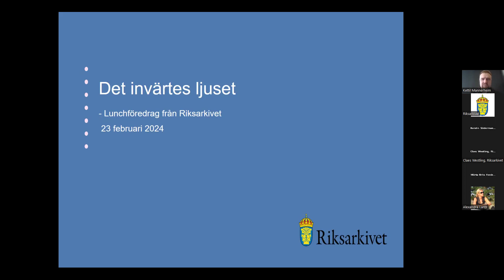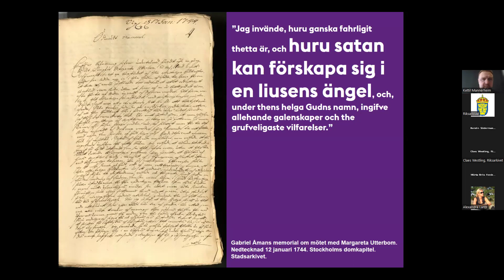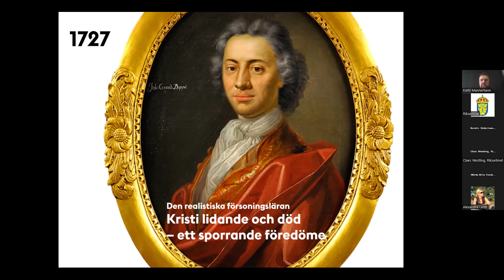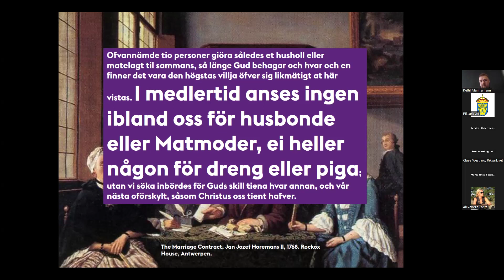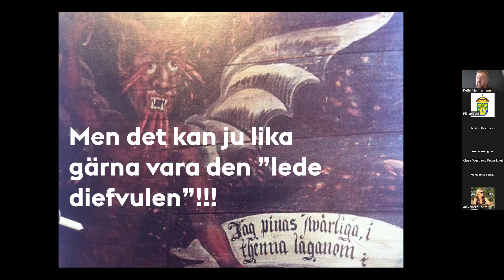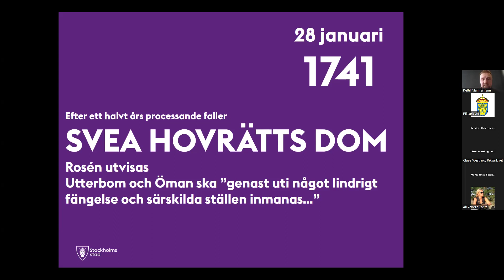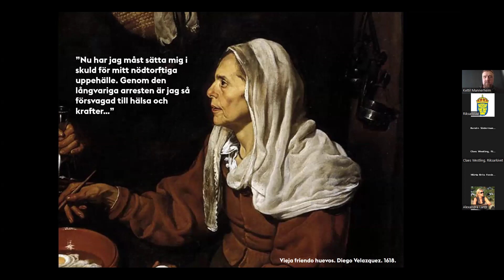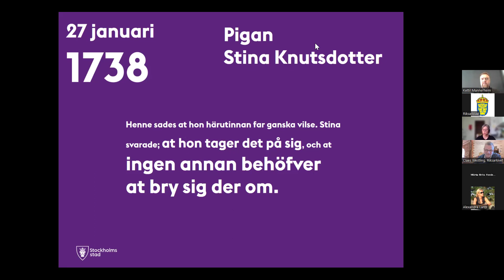Det invärtes ljuset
Inspelning av digitalt lunchföredrag från Riksarkivet från den 23 februari 2024. Kettil Mannerheim, arkivpedagog från Stockholms stadsarkiv, guidar oss rakt in i 1700-talets väckelserörelse.

I vårens första lunchföredrag möter vi en av alla de människor som fängslades för sin tro och vägran att delta i de kyrkliga ceremonierna: prästdottern Margareta Utterbom. År efter år bearbetade prästerskapet Utterbom i syfte att få henne att återvända till statsreligionen. I de alltmer frustrerade prästernas rapporter får vi inte bara ta del av intressanta teologiska dispyter, fram träder även en människa som vägrar kompromissa med sin ideologiska övertygelse. Men Utterbom stod inte ensam: Bakom henne fanns vännerna i Mommas hus, en grupp radikala pietister som tillsammans bildade en av Sveriges tidigaste frikyrkoförsamlingar.

Medverkande:
Kettil Mannerheim, Stockholms stadsarkiv
Kerstin Söderman, Riksarkivet
Claes Westling, Riksarkivet